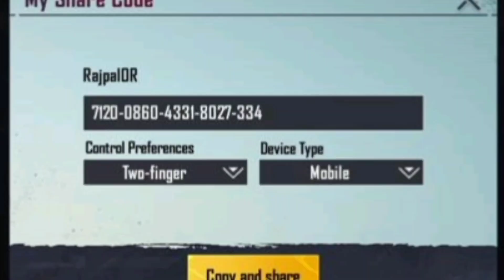op 6x scope sensavitiy jonthan code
sport me namste

best 6x scope sens